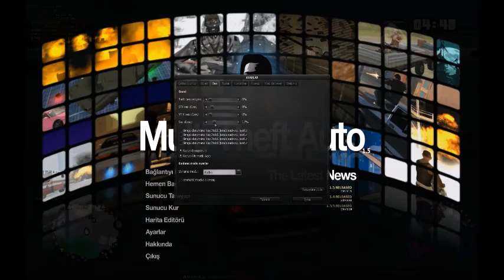MTA SAN ANDREAS-Bölüm 3-Tek Takılmaca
like atmayı unutmayın :D